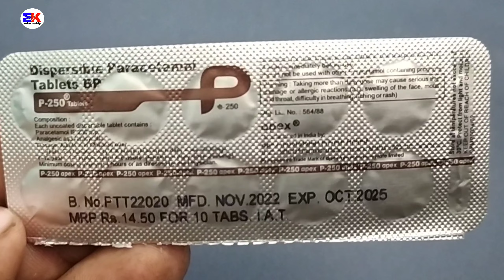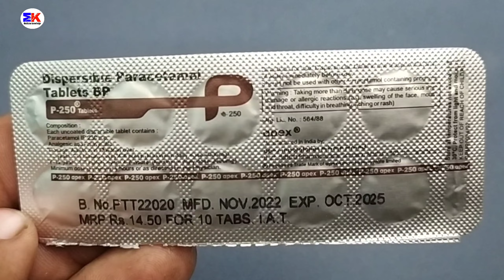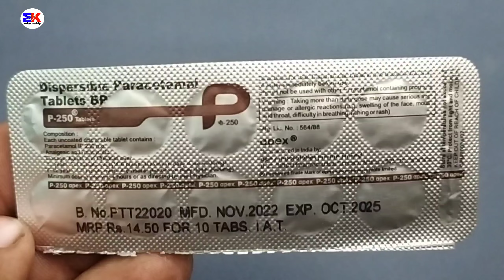P-250 Tablet | Paracetamol 250mg Tablet | P 250mg Tablet Uses Benefits Dosage Review in Hindi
kindly note